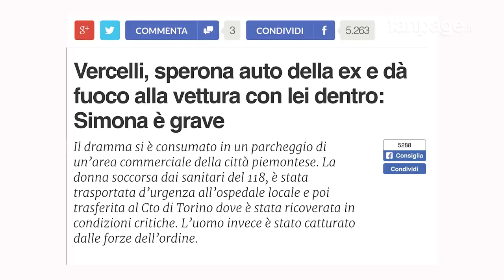Simona, bruciata in auto dall'ex amante, Vercelli in piazza: "Rimettiti per i tuoi figli"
Grazie a un post sul gruppo di Facebook “Sei di Vercelli se”, scritto da Andrea Barone uno degli amministratori,  un centinaio di persone sono scese in piazza a Vercelli, per esprimere vicinanza a Simona Rocca, la donna che lunedì mattina è stata vittima di un tentato femminicidio. La donna è stata raggiunta da un ex amante che ha dato fuoco alla macchina dove Simona si trovava, davanti al negozio dove la donna lavora come commessa. L'uomo, Mario D'Uonno, da tempo tormentava Simona da dalla quale aveva ricevuto denuncia per stalking, quando la loro relazione era terminata e D'Uonno non si era rassegnato. Simona è ora ricoverata al Cto di Torino, con ustioni sul quarantacinque per cento del corpo (il dieci per cento sono di terzo grado), in prognosi riservata